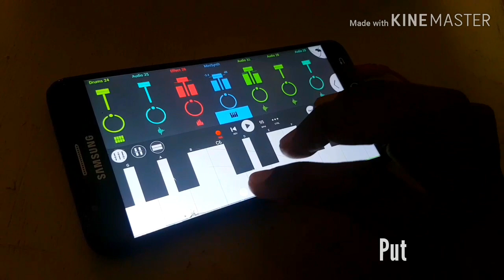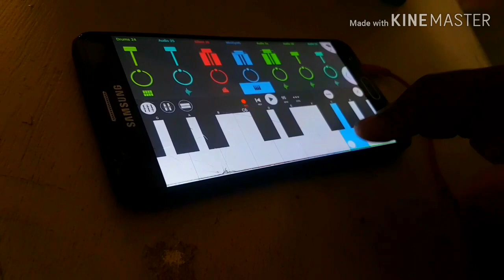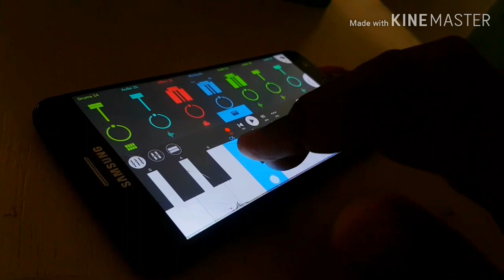Despacito song playing in mobile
Hello friends today I am going to play despacito song in my mobile using the app FL studio mobile so please watch and share  and my name is Joel nissi I don't know playing keyboard but I will try if mistakes is there, please pardon

Justin Bieber – Despacito (Lyrics / Letra) ft. Luis Fonsi & Daddy Yankee [Pop] // Despacito Lyrics is a lyric video (letra) for Justin Bieber's collaboration with Luis Fonsi and Daddy Yankee.

Justin Bieber – Despacito (Lyrics) 🎤 ft. Luis Fonsi & Daddy Yankee [Pop]

ツ Snapchat: taznetwork Twitter Instagram Soundcloud Facebook Lyrics for Despacito - Justin Bieber [Intro: Justin Bieber] Come on over in my direction So thankful for that, it's such a blessin', yeah Turn every situation into Heaven, yeah Oh, you are My sunrise on the darkest day Got me feelin' some kind of way Make me wanna savor every moment slowly, slowly You fit me, tailor-made love, how you put it on Got the only key, know how to turn it on The way you nibble on my ear, the only words I wanna hear Baby take it slow so we can last long [Verse 1: Luis Fonsi & Daddy Yankee] Oh, tú, tú eres el imán y yo soy el metal Me voy acercando y voy armando el plan Sólo con pensarlo se acelera el pulso Oh, yeah Ya, ya me está gustando más de lo normal Todos mis sentidos van pidiendo más Esto hay que tomarlo sin ningún apuro Despacito Quiero respirar tu cuello despacito Deja que te diga cosas al oído Para que te acuerdes si no estás conmigo Despacito Quiero desnudarte a besos despacito Firmo en las paredes de tu laberinto Y hacer de tu cuerpo todo un manuscrito (Sube, sube, sube Sube, sube) [Bridge 1: Luis Fonsi & Daddy Yankee] Quiero ver bailar tu pelo Quiero ser tu ritmo Que le enseñes a mi boca Tus lugares favoritos (Favorito, favorito, baby) Déjame sobrepasar tus zonas de peligro Hasta provocar tus gritos Y que olvides tu apellido Si te pido un beso, ven, dámelo Yo sé que estás pensándolo Llevo tiempo intentándolo Mami, esto es dando y dándolo Sabes que tu corazón conmigo te hace bang-bang Sabes que esa beba está buscando de mi bang-bang Ven, prueba de mi boca para ver cómo te sabe Quiero, quiero, quiero ver cuánto amor a ti te cabe Yo no tengo prisa, yo me quiero dar el viaje Empecemos lento, después salvaje Pasito a pasito, suave suavecito Nos vamos pegando, poquito a poquito Cuando tú me besas con esa destreza Veo que eres malicia con delicadeza Pasito a pasito, suave suavecito Nos vamos pegando, poquito a poquito Y es que esa belleza es un rompecabezas Pero pa' montarlo aquí tengo la pieza ¡Oye! Despacito Quiero respirar tu cuello despacito Deja que te diga cosas al oído Para que te acuerdes si no estás conmigo Despacito Quiero desnudarte a besos despacito Firmo en las paredes de tu laberinto Y hacer de tu cuerpo todo un manuscrito (Sube, sube, sube Sube, sube) [Bridge 1: Luis Fonsi & Daddy Yankee] Quiero ver bailar tu pelo Quiero ser tu ritmo Que le ens

Learn moreListen ad-free with YouTube PremiumSongDespacito (Remix) ft. Justin BieberArtistLuis Fonsi, Daddy YankeeAlbum